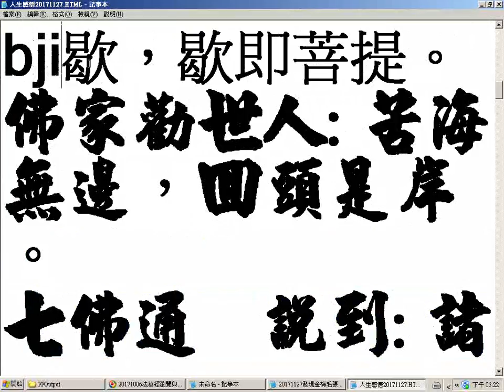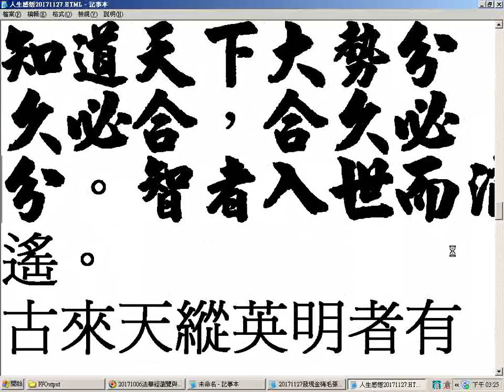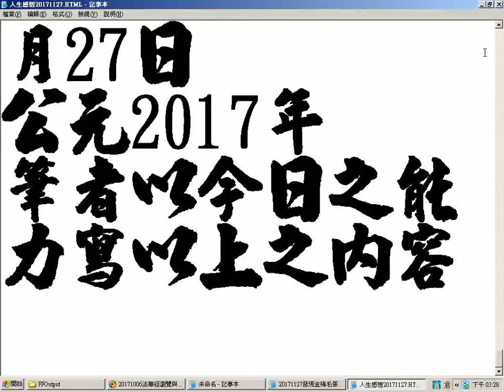人生感悟_含金梅毛碑楷體字型20171127